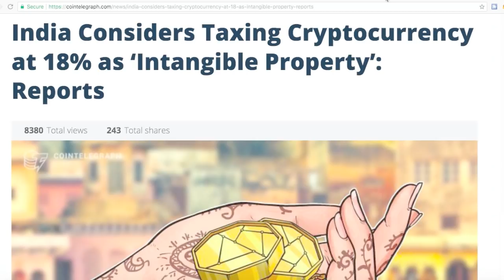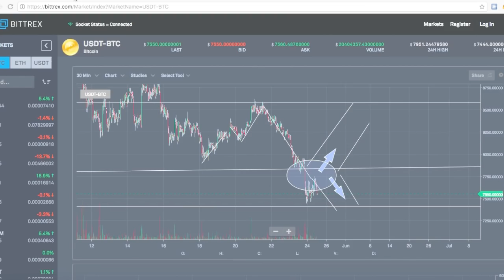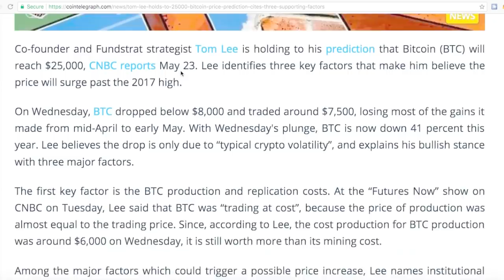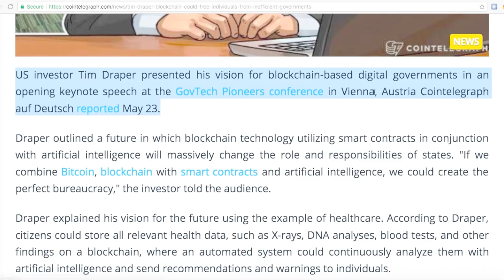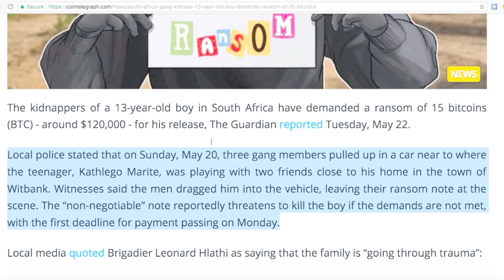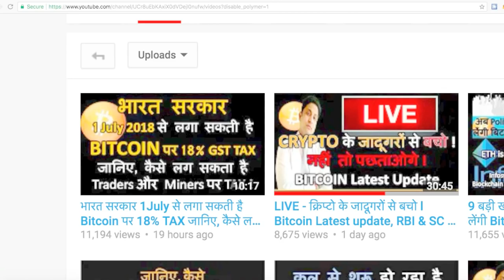9 बड़ी खबरें 5 मिनट में l BITCOIN जल्दी होगा $25000 l नाकाम सरकारों की जगह लेगी Blockchain l XVG hack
बिटकॉइन 9 बड़ी खबरें 5 मिनट में,
नाकाम सरकारों की जगह लेगी BLOCKCHAIN,
BITCOIN जल्दी होगा $25000 ,
XVG Verge Hacked ,
Zebpay added new coin,
Unocoin added 4 news coins for Crypto to crypto trading

Top 6 Coins of 2018 - जो बना सकते है आपको अमीर 2018 में , Future of Cryptocurrency